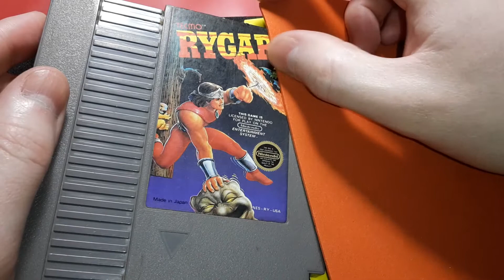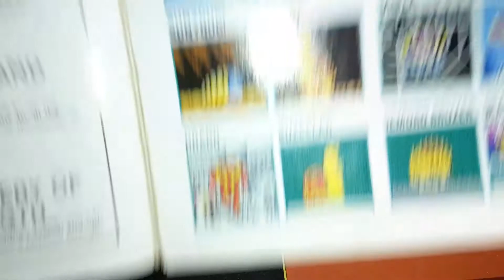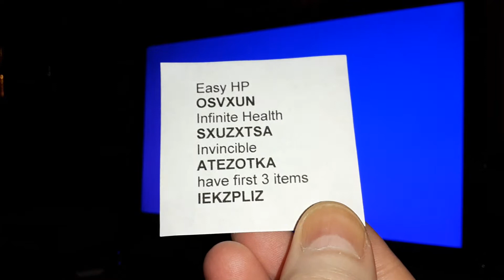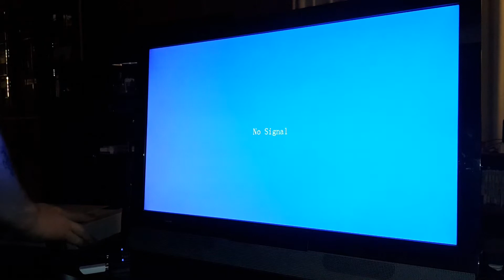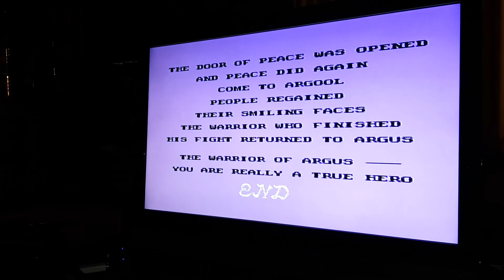Rygar™ 1987 Nintendo | Cleaning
Licensed By Nintendo of America Inc.

This time I took apart a cartridge of Rygar™ and had a blast beating the game with a few game enhancer codes. I have been trying out a new camera and microphone. Please let me know if its an improvement or not? Same for the phone camera is it better thank the previous or very subtle differences?
I find that I play non-rev A games better than those that have been revised.

@spider.mcgavenport spider.mcgavenport.